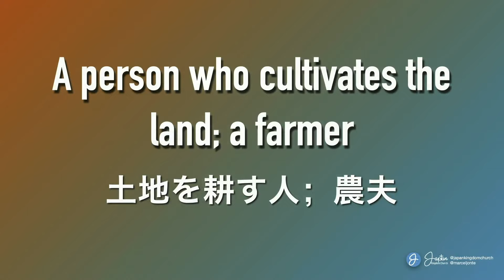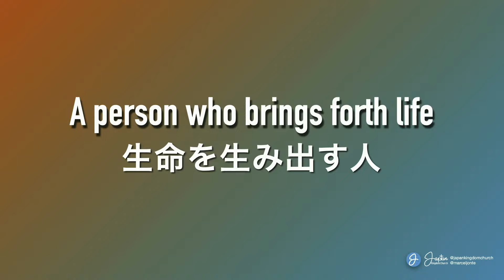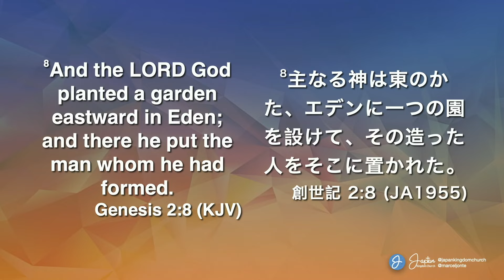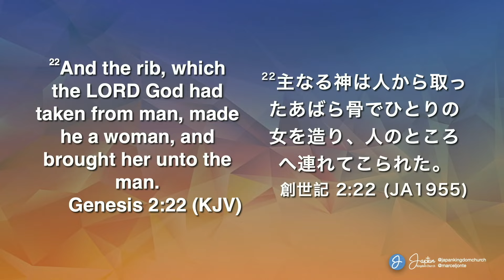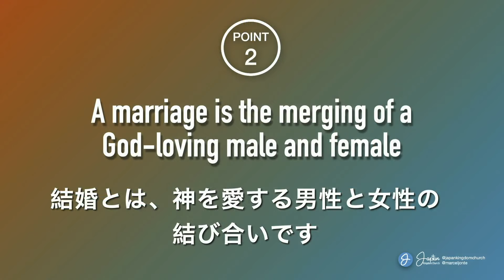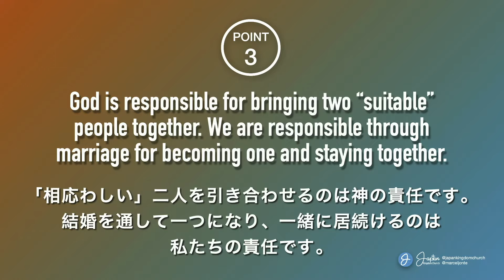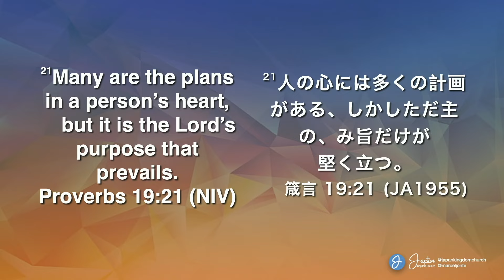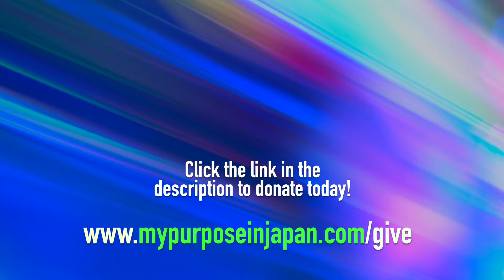Learning What God Says about Dating and Marriage | Pastor Marcel Jonte | Japan Kingdom Church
God is moving in Japan!
Join us at Japan Kingdom Church, a bilingual international church in Tokyo, Akishima Japan, located near Yokota Air Force Base. Today’s message is spoken in English and Japanese and is entitled “Learning What God Says about Dating and Marriage” with Marcel Jonte!

▪️ Follow Pastor Marcel!
▪️ New to Japan Kingdom Church?